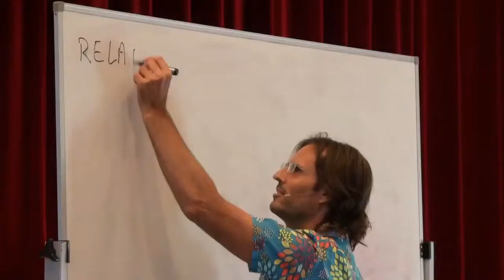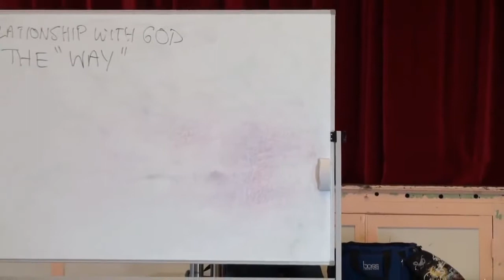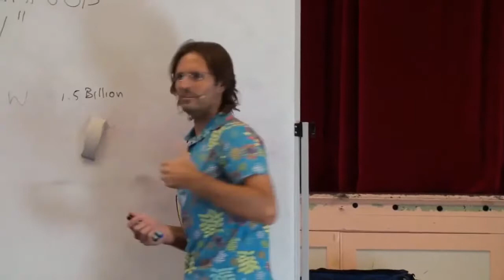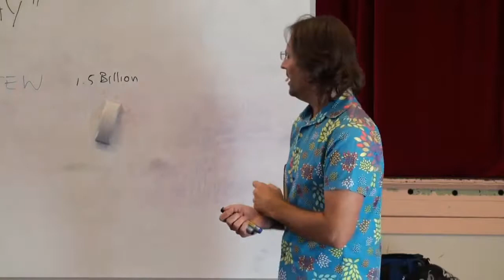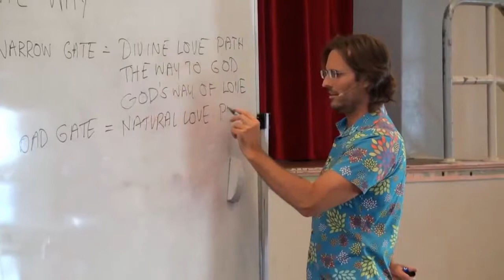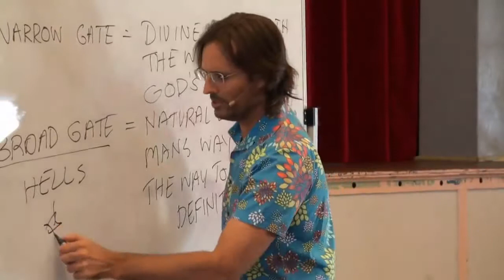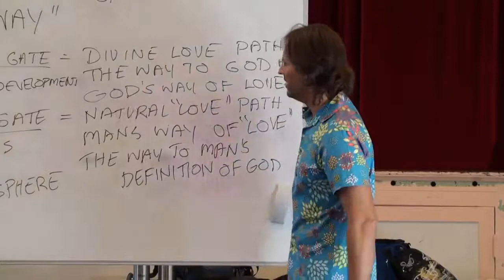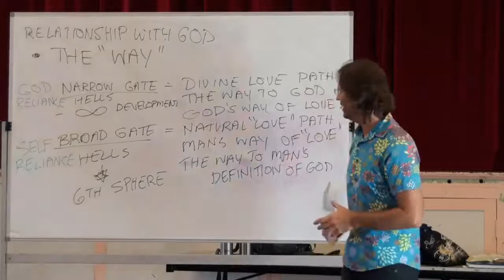Jesus describes the 'narrow' and 'broad' gates and the only Way to God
Jesus tells us how he taught about the two paths (soul journeys) open to all, - as the 'Narrow' and 'Broad' gates in the 1st century, defining each one clearly.